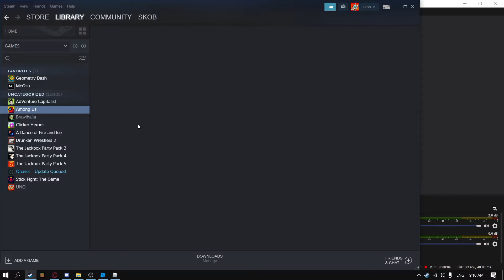how to play among us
i didnt time it sorry